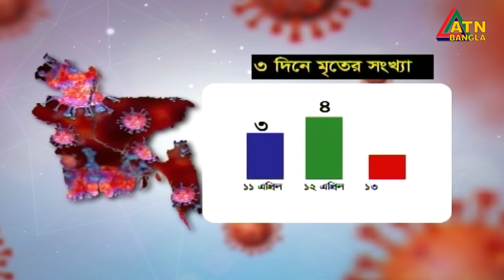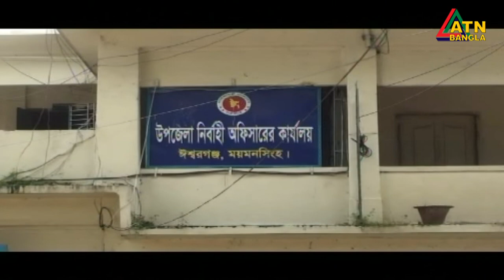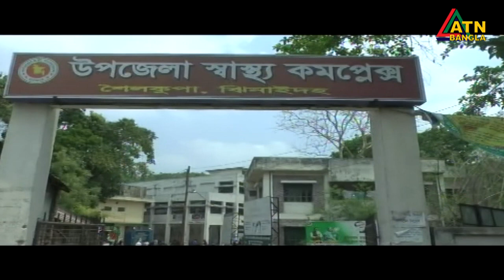গ্ৰামগঞ্জের খবর | 06 PM | 13.04.2020 | ATN Bangla Gramgonjer News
ATN Bangla News at 0 6pm

News Presented by- Margia Mira